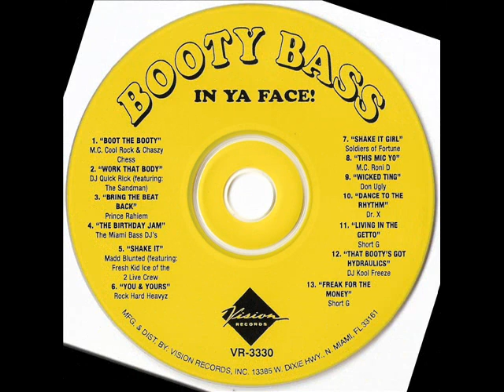Dr. X - Dance to the rhythm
From the Vision Records release "Booty bass in ya face!"